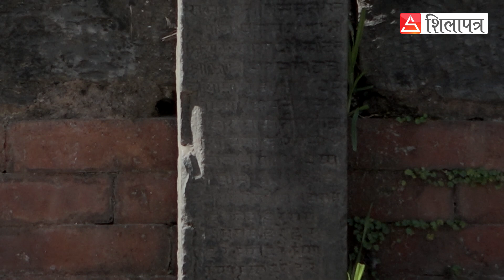भारतमा ‘पनौती’ बारे बहस, के भन्छन् काभ्रे पनौतीका मेयर ? || Panauti Municipality